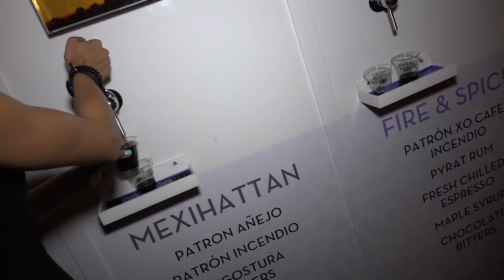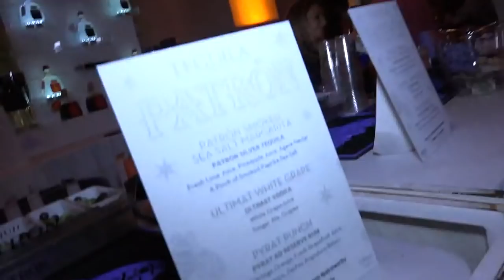Jenny Scordamaglia @ Miami International Film Festival 2015 - MiamiTV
Live rerun of - Miami International Film Festival 2015 - MiamiTV  - Jenny Scordamaglia

Exclusive with Phil Lord from Lego Movie, Amma Asante & More
Live from Closing party at

Producer: Enrique Benzoni  - Sebastian Benzoni

Miami TV : Google play, Itunes, Amazon App Store